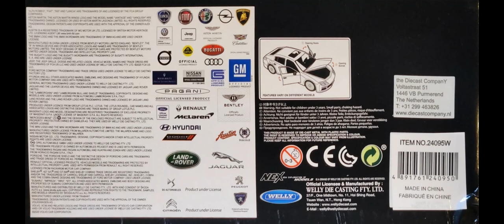Review of Welly W24095G 1:24 Scale Aston Martin DBS Superleggera 2019 Grey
Welly W24095G 1:24 Scale Aston Martin DBS Superleggera 2019 Grey

Notably seen in James Bond film 'No Time to Die' 2021

This model features:
Die-cast metal body, with plastic removable bottom
Interior details
Opening doors
Opening Trunk
Rolling steerable wheels
Rubber Tires

1:24 Scale measures 8inches or about19cm

Aston Martin/Other Bond Cars by Film   'Car Tag' (time stamp, first view in film - HH:MM:SS)

Goldfinger 1964: (1)
  Aston Martin DB5 (1963) 'BMT 216A' (00:23:12)

Thunderball 1965: (1)
  Aston Martin DB5 (1963) 'BMT 216A' (00:01:12)

On Her Majesty’s Secret Service 1969: (1)
  Aston Martin DBS "Green" 'GKX BG' (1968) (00:01:26)

The Spy Who Loved Me 1977: (1)
  Lotus Esprit S1 White 'PPW 306R' (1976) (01:01:37)

For Your Eyes Only 1981: (2)
  Lotus Esprit Turbo White 'OPW 654W' (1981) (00:19:03)
  Lotus Esprit Turbo Red 'OPW 678W' (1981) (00:30:48)

The Living Daylights 1987: (1)
  Aston Martin V8 Vantage Volante Saloon "Brown" 'B549 WUU' (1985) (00:33:35)

GoldenEye 1995: (2)
  Aston Martin DB5 'BMT 214A' (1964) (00:13:22)
  BMW Z3 Blue 'BXB 608' (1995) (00:50:43)

Tomorrow Never Dies 1997: (2)
  Aston Martin DB5 'BMT 214A' (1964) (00:22:17)
  BMW 750iL 'B MT2144' (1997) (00:28:50)

The World is not Enough 1999: (1)
  BMW Z8 'V354 FMP' (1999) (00:20:47)

Die Another Day 2002: (1)
  Aston Martin V12 Vanquish 'KE02 EWW' (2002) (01:06:16)

Casino Royale 2006: (2)
  Aston Martin DB5 '56526' (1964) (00:35:16)
  Aston Martin DBS V12 'TT-378-20' (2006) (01:04:50)

Quantum of Solace 2008: (1)
  Aston Martin DBS V12 'TT-378-20' (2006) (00:40:00)

Skyfall 2012: (1)
  Aston Martin DB5 'BMT 216A' (1964) (1:44:01)

  Aston Martin DB10 'DB10 AGB' (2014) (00:26:00) Driven in Rome Chase
  Aston Martin DB5 'BMT 216A' (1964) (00:26:38) Damaged, not brought back in one piece
  Aston Martin DB9 GT 'no tag' (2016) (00:27:07 behind Bond) Not Driven.
Can tell DB9 because of bulky side mirror and LED running lights within the head lamps.

No Time to Die 2021: (4)
  Aston Martin DB5 'A 4269 00' (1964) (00:07:25)
  Aston Martin Valhalla 'no tag' (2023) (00:42:33)
  Aston Martin V8 Vantage Volante 'B549 WUU' (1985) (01:04:33)
  Aston Martin DBS Superleggera 'KY19 KH0' (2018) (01:37:37)